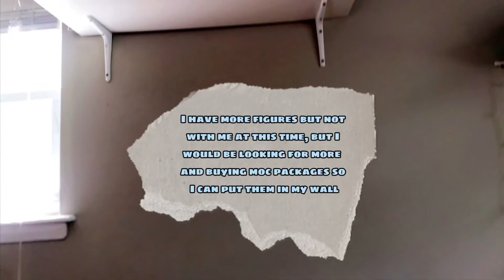My Small Collection!